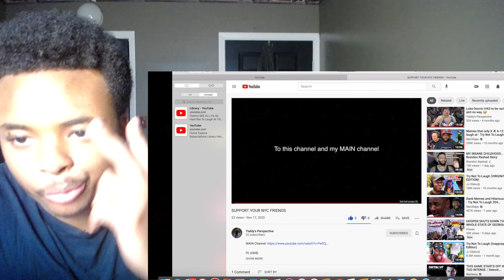REACTING TO YIALDY'S PERSPECTIVE OF ME PLAYING BASKETBALL